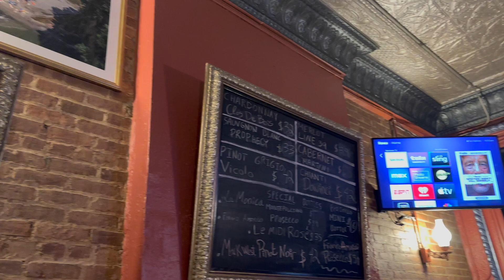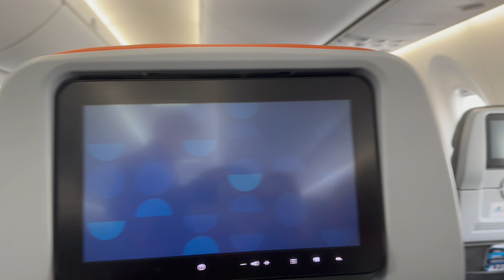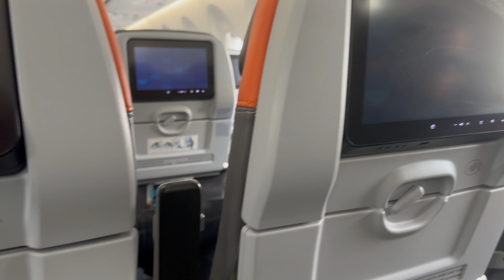Day Trip to New York | Workout Vlog | Twin sister’s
Hey Triplet! Welcome to our world 👯‍♀️!!! We’re twins sisters that love traveling,fashion and food lol I’m sure most of you can relate ! If this is something you’d be interested in !

Check out our Amazon store Front for some of our favorite travel and lifestyle items

FAQ
1. Are we identical twins?: No we’re fraternal
2. Which twin is older ? : Randa
3. Where do we shop for our fashion: SHEIN , Fashion Nova , Target , Walmart and honestly anywhere there’s a bargain
4. Camera we use to film : iPhone 14 Pro Max
5. Gimbal we use aka tripod for shooting: DJI Osmo Mobile 6 Gimbal Stabilizer
6. Editing programs : iMovie ,Cap Cut & vita